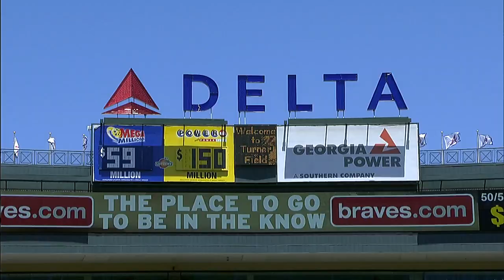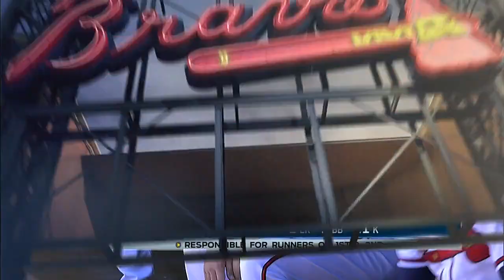MIA AT ATL - April 23, 2014